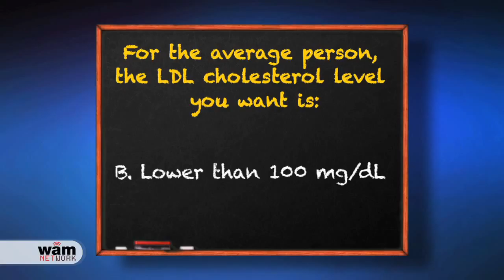LDL Cholesterol Quiz English Voiced